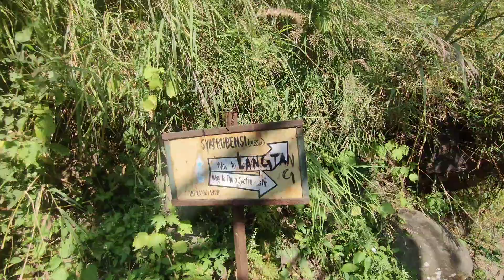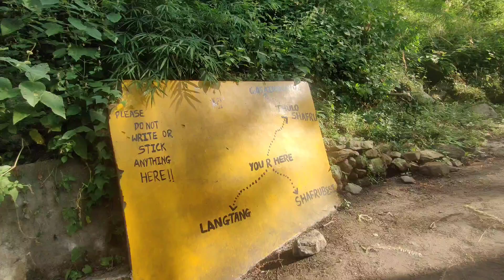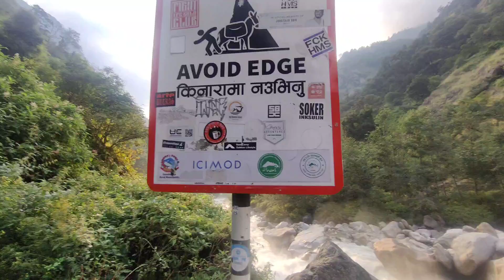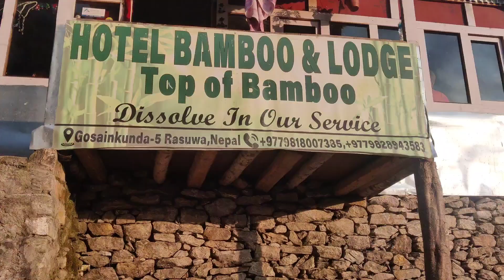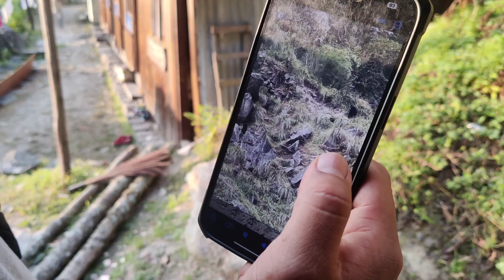Trek to langtang village | Kenjing ghuma | day 1 October 13 | Full details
This is the day 1  we have started our jorney from samakhusi to bamboo full details.